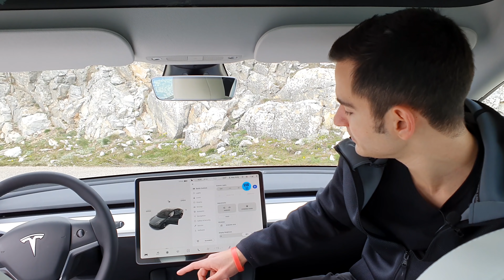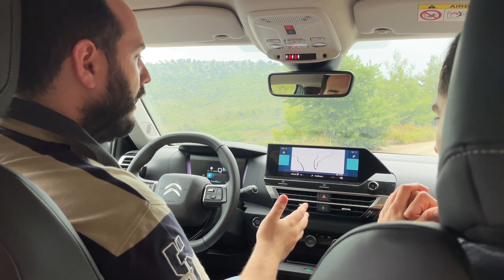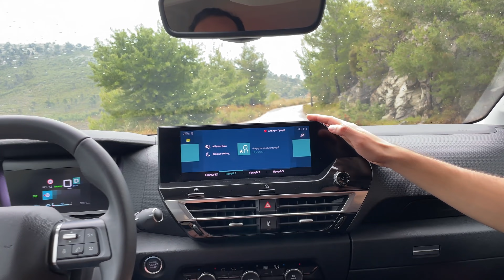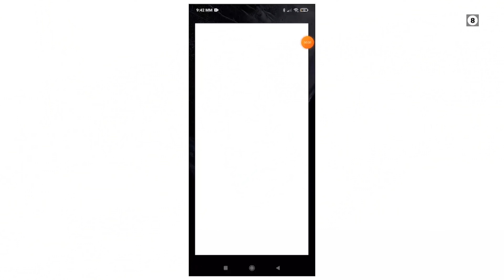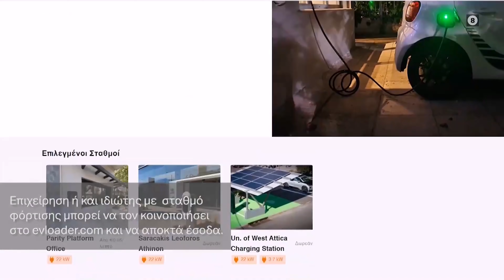Γαλλική ΚΟΜΨΟΤΗΤΑ | Citroen e-C4 | Ηλεκτρικό SUV με motori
Μπορεί το Citroen e-C4 να ανταγωνιστεί το Tesla;

Συνεργασία με Motori.gr site και περιοδικο αυτοκίνησης και ηλεκτροκίνησης. Δείτε αναλυτικά αρθρα για τα αυτοκίνητα από το βίντεο εδώ

Πλάνα video και πτήση Drone: Dimitris Athanasiadis insta:dim.athanas

Tο EV Loader είναι μια εφαρμογή που επιτρέπει σε οδηγούς ηλεκτρικών αυτοκινήτων να φορτίζουν το όχημα τους σε διαφορετικά σημεία φόρτισης, χρησιμοποιώντας ένα ενιαίο σύστημα πληρωμών. Οι ιδιοκτήτες σταθμών φόρτισης όπως ξενοδοχεία,δήμοι, καταστήματα και πάρκιγκ χρησιμοποιούν το λογισμικό για την απομακρυσμένη διαχείριση των σταθμών τους και για να τους καταστήσουν ορατούς σε οδηγούς ηλεκτρικών οχημάτων.

Τεχνικά Χαρακτηριστικά Citroen e-C4
Ισχύς ηλεκτροκινητήρα: 136 PS / 100kW
Επιτάχυνση: 0-100 km/h σε 9.7 sec
Μέγεθος Μπαταρίας: 50kWh
Ονομαστική Εμβέλεια: 350km ( WLTP )
Πραγματική εμβέλεια στον αυτοκινητόδρομο: 270km περίπου
Χώρος Αποσκευών:  380 L λίτρα με όρθια καθίσματα, 1250 λίτρα με διπλωμένα καθίσματα

Μουσική:  Artist: AERØHEAD - Song: Giving Way
                   Artist: Sappheiros - Song: Fragments